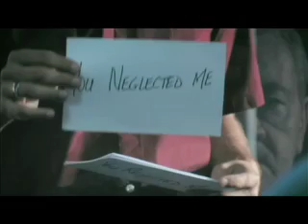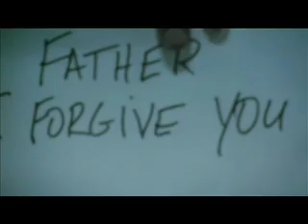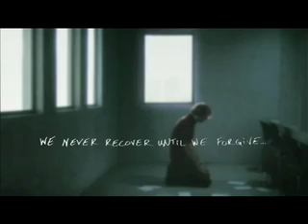Completing the Great Commission- Part 4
Steve Douglass, president of Campus Crusade for Christ International, speaks on Completing the Great Commission.  The talk was filmed at a Call2All event in Dayton.  This is part 4 of 4.